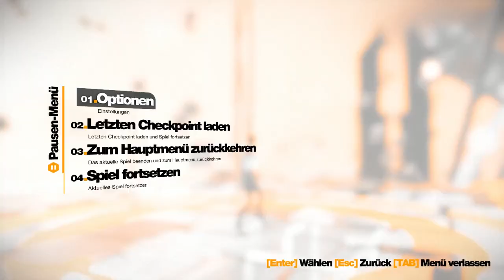Remember Me #11 (Deutsch, Let's Play) Langlebiger Kampf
Die Restlichen haben (glaube ich) kein Channel